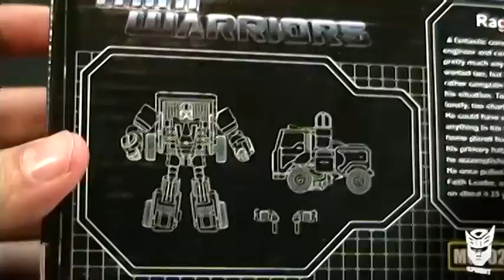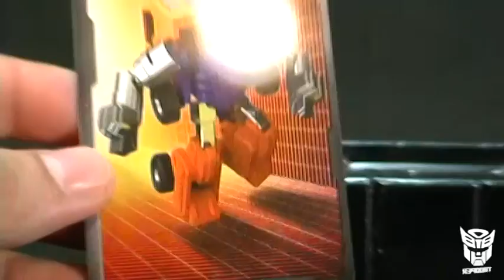MW-02 Rager iGear (aka Huffer) - Revisión en español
Rager, un transformer custom fabricado por iGear Toys, quien ya nos ha traido en otras ocasiones productos interesantes.